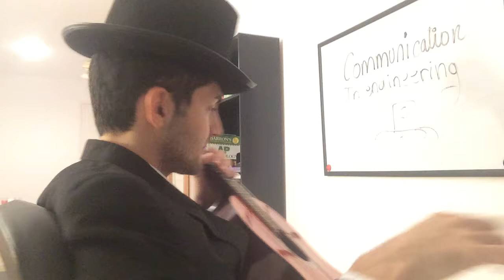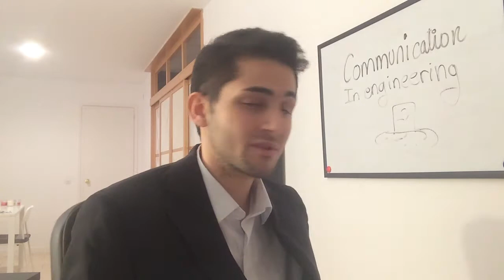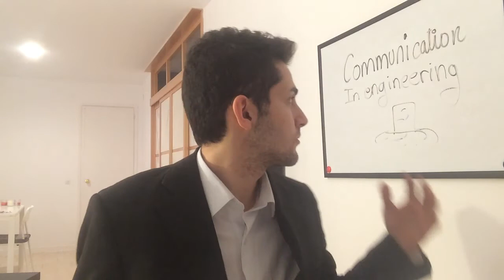Importance of communication to be a successful engineer.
Video for our blog intended to my communication skills course en la universidad europea de madrid.